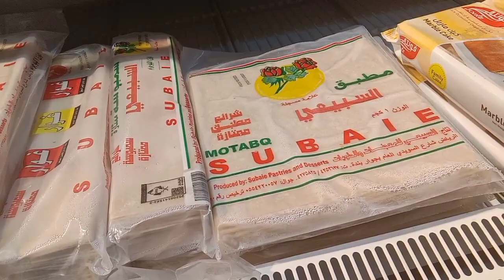nakagala ulit bili Muna ng pagkain deto sa matam saudi /lhai balagtas vlog